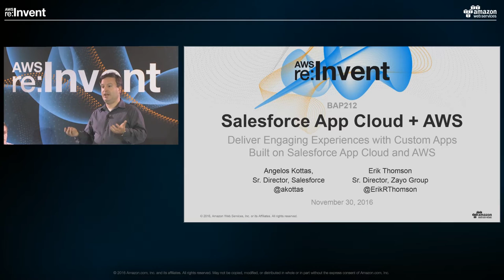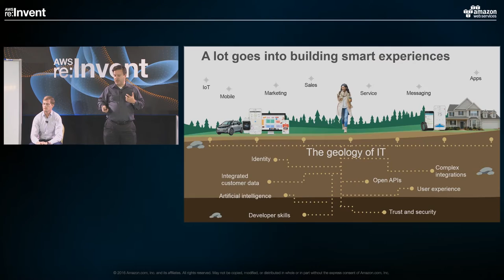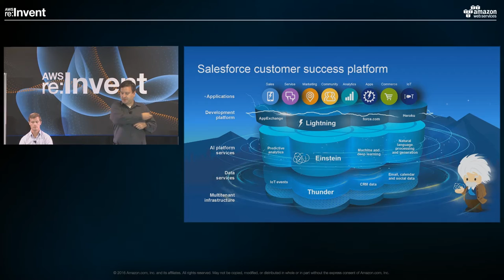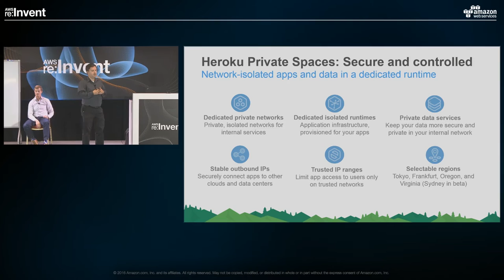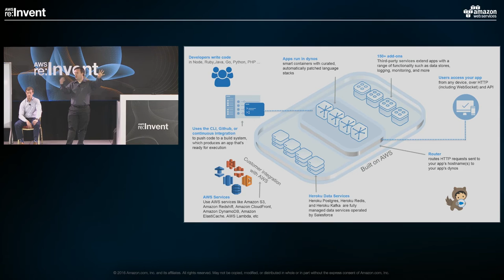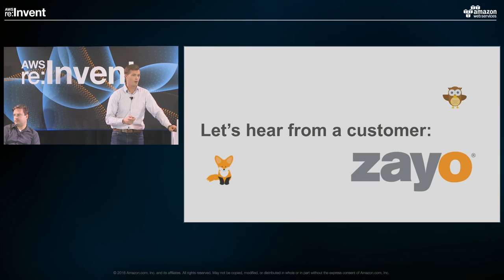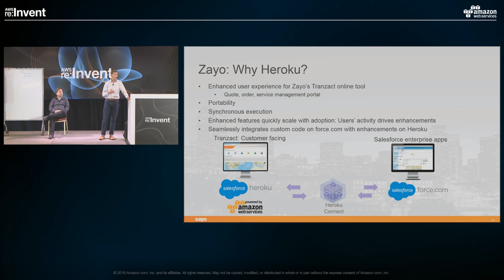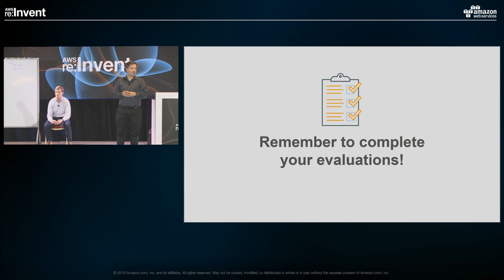AWS re:Invent 2016: Deliver Engaging Experiences with Apps Built on Salesforce and AWS (BAP212)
Your developers are the most important part of transforming your customer interactions into engaging experiences. Salesforce App Cloud, which brings together Heroku, Force.com and Lightning, abstracts away infrastructure and devops complexity, so you can focus on what matters most: building differentiated experiences through apps. Reducing time to market and letting you iterate fast helps you rise above the competition and build lasting customer relationships. In this session, you hear from Zayo, a leading global communications infrastructure services provider, and how they are leveraging the power of integrating the Salesforce and AWS platforms to deliver highly engaging customer experiences, enhancing developer productivity and driving faster innovation cycles. We spotlight Heroku Connect, which makes it easy to extend and synchronize your customer data between Salesforce and AWS and enhance it in ways that empower your developers to do what they do best: innovate.